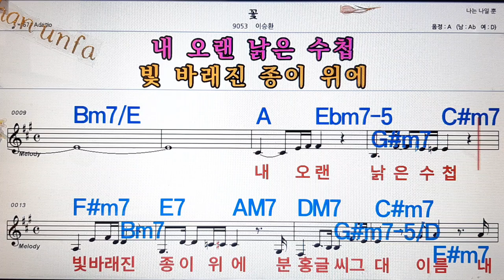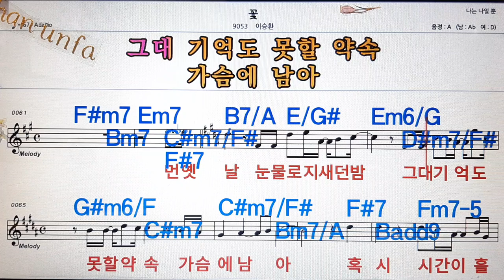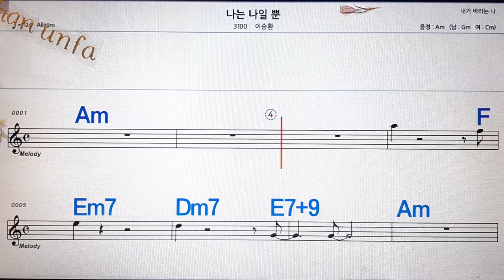꽃/이승환💋노래방, 통기타 , 코드 큰악보, 가라오케, 반주💖Karaoke, Sheet Music, Chord, MR